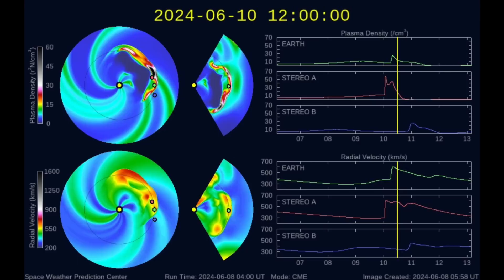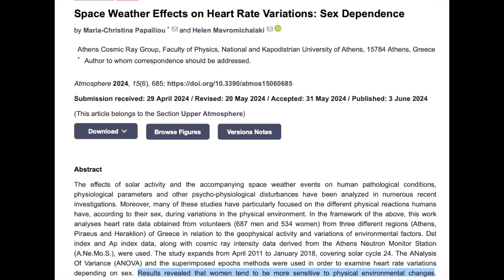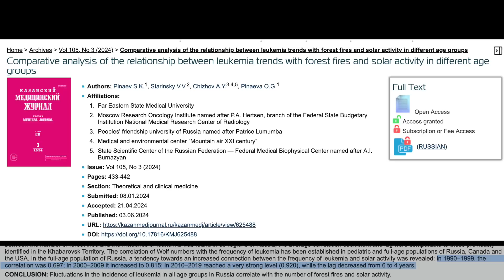Solar Storm Coming, Impact to Heart and Cancer | S0 News Jun.9.2024